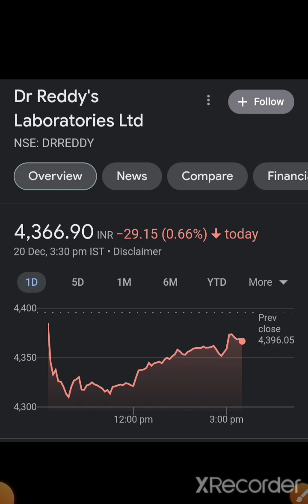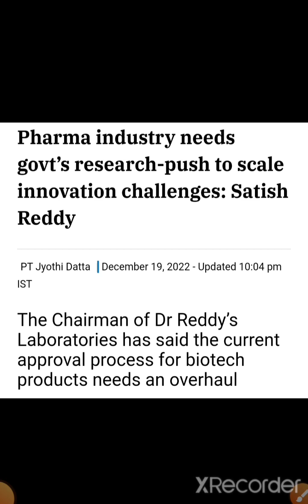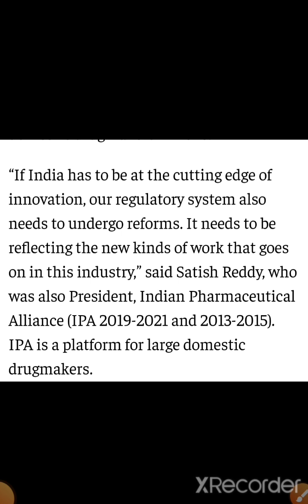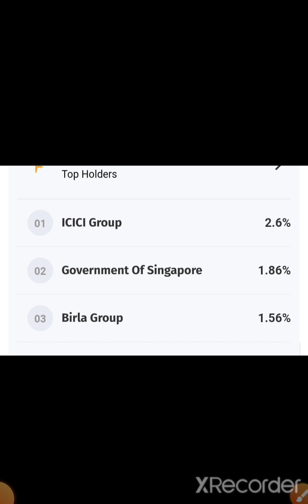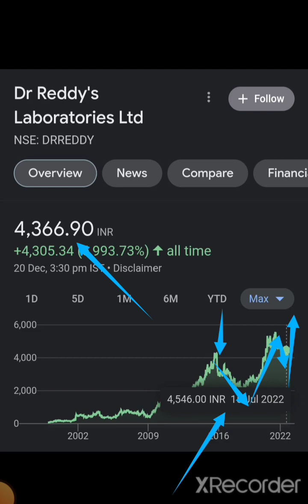Dr.Reddy Share Latest News/Dr.Reddy Share Latest Target/Dr.Reddy share Analysis